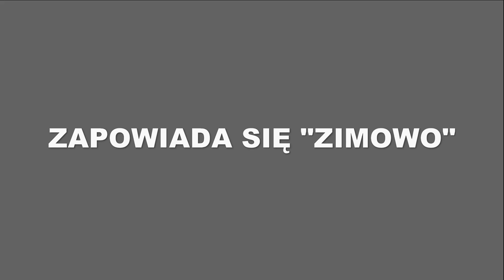FERIE ZIMOWE 2024 | UDANEGO WYPOCZYNKU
Początek ferii jest bardzo zimowy. Oby pogoda sprzyjała miłemu i bezpiecznemu spędzaniu wolnego czasu! Udanego wypoczynku!